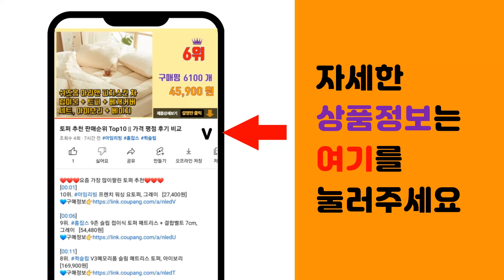철망 추천 판매순위 Top10 || 가격 평점 후기 비교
❤️❤️❤️요즘 가장 많이팔린 철망 추천❤️❤️❤️

[00:01]
10위. JNCP 휀스망 30x60cm 메쉬망 네트망 철망 악세사리진열대 방묘, 화이트, 1개 [13,970원]

[00:06]
9위. 크레바스 철망 인테리어 벽걸이 정리선반 65x45cm, 1개 [7,900원]

[00:11]
8위. 방묘문 인테리어용 철망 정리용 철망 매쉬망 메쉬철망 전선정리 철망 벽면 정리용 철망, 30 [14,300원]

[00:16]
7위. 자동차 튜닝 그릴망 블랙 소, 1개 [13,900원]

[00:21]
6위. 튼튼철물 양계망 닭망 울타리망 휀스망, 1개, 양계망 85cm X 9m [20,000원]

[00:26]
5위. 한반도철망 구갑망 9M 울타리망 휀스 철망, 02.구갑망 150cm X 9M, 1개 [33,700원]

[00:31]
4위. 이젤형 TV 스탠드 모니터 후면 메쉬망 APL-M01, 블랙, 1개 [9,000원]

[00:36]
3위. 킹철물 네트망 인테리어 철망 네트망 매장진열대 메쉬망 벽면망걸이2개포함, 1세트, 화이트 [13,000원]

[00:41]
2위. 국산 알루미늄망 다용도 인테리어망 공예용 튜닝그릴망 다이아몬드모양 DIY, 알미늄망 4(4 [19,000원]

[00:46]
1위. 비둘기 퇴치망 케이블타이 증정 실외기 버드 조류 퇴치 용품 아파트 베란다 새퇴치 퇴치기 에 [12,800원]